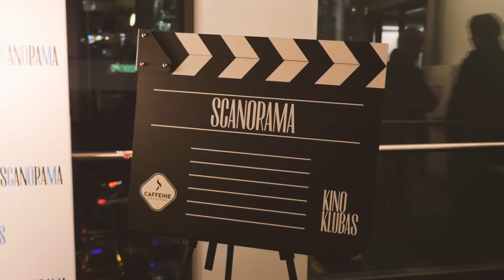SCANORAMA 2017 atidarymas